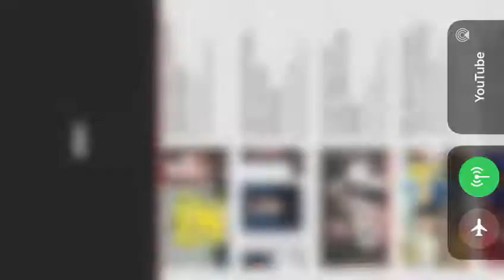UM .. SO FUNNY😅😅😅🤣🤣😭😭😭😭